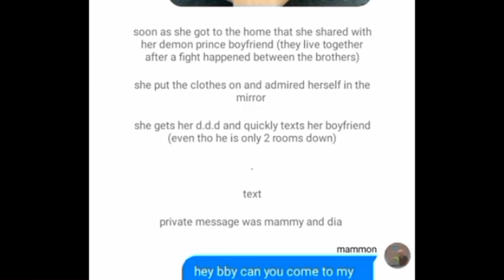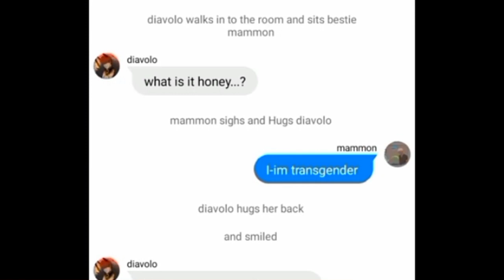obey me text: transgender mammon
ctto: pastel purple